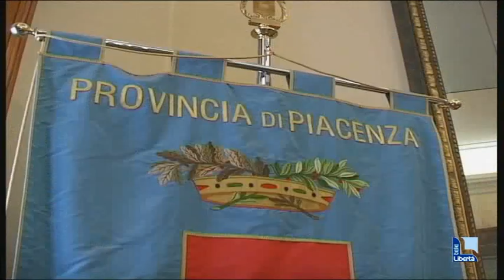Veggioletta: lepri distruggono 700mila piantine di peperone